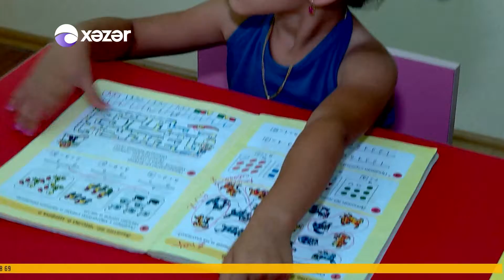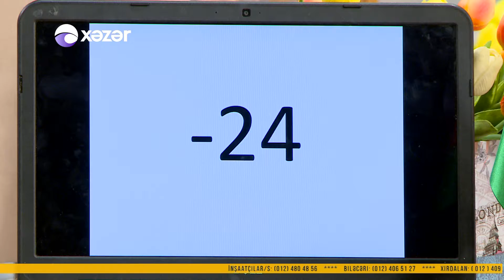Oyan Azerbaycan-ALFA tedris merkezi-23.09.2017